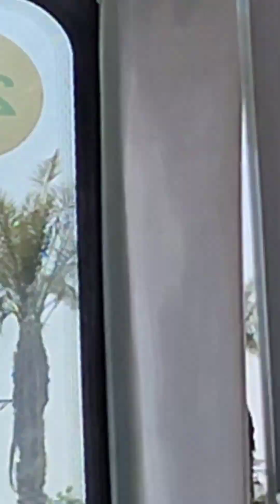madina ki pur noor fizaien | khobsurat zyarat madina ki | madina yad a rha hai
Madinakiyadain